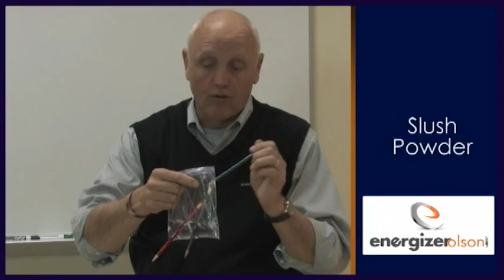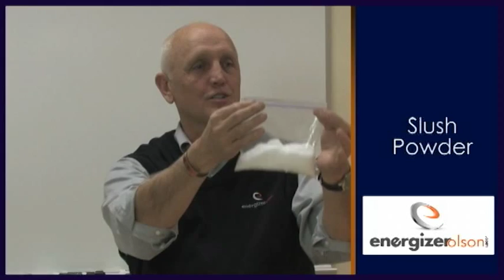Slush powder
This white powder instantly turns slushy when you add water. It absorbs from 800 to 1000 times its weight in water. This powder can turn most liquids into a gel like form. It comes in a 150 gram bottle. The lesson using it is in the "Impact" book.  Inspiration using magic by Carl "Energizer" Olson.